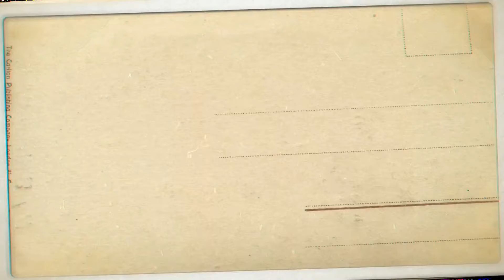SLOW JIGGING | RUBY SNAPPER DI PULAU TOGEAN